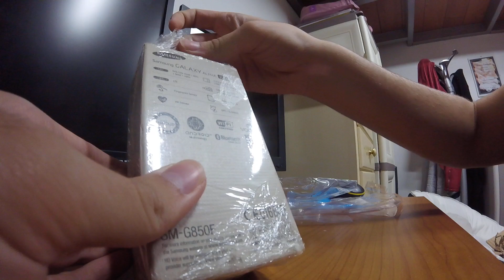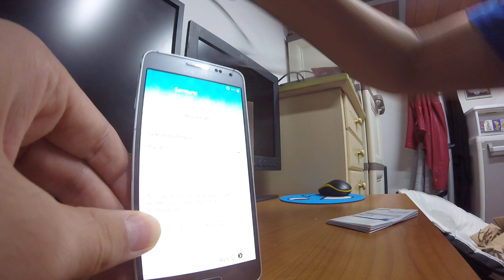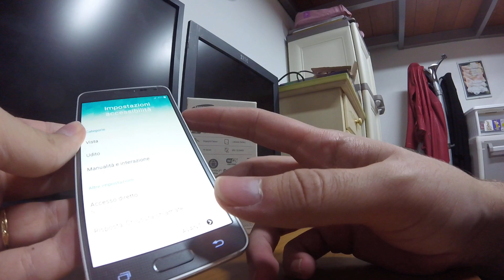Umboxing samsung alpha